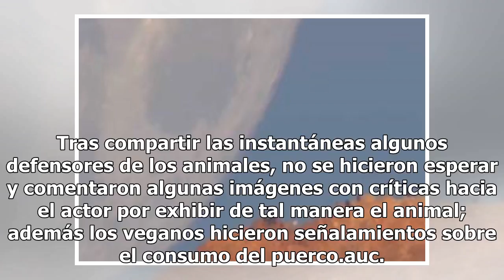Jason Momoa, "Aquaman", desata la ira de los defensores de los animales por estas imágenes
El actor estadunidense Jason Momoa desató cientos de críticas tras compartir las fotos una comida dominical donde están  preparando un cerdo. Jason Momoa de 38 años, es mundialmente conocido por interpretar a Khal Drogo en la exitosa serie de HBO "Juego de Tronos" y por interpreta a Aquaman. Pero mi...